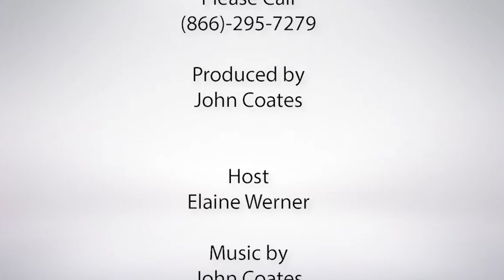Real Possibilities with AARP: The Con Artist Playbook -Outsmarting the Scammers